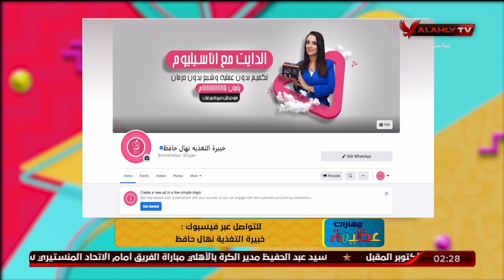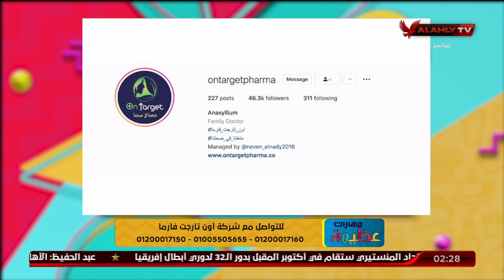حلقة مهارات عظيمة مع الشيف عظيمة | 25-9-2022